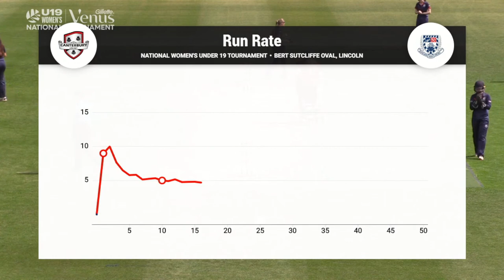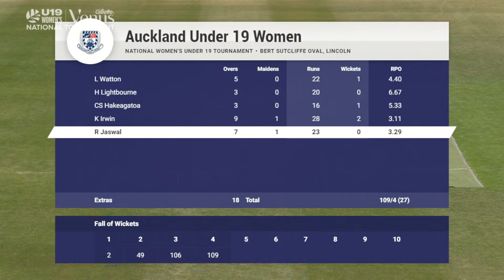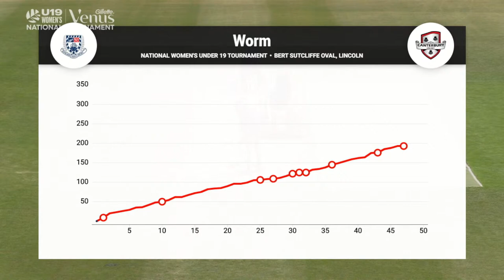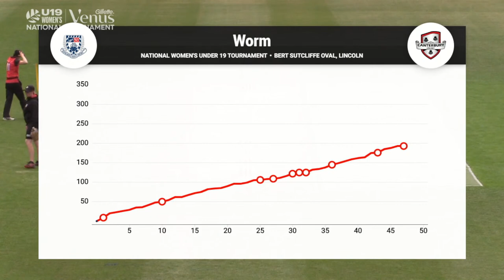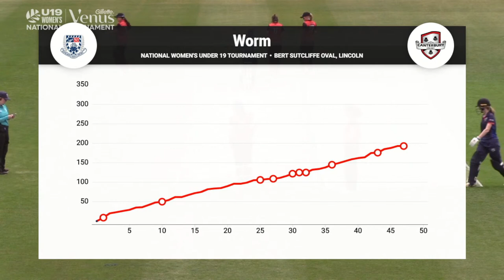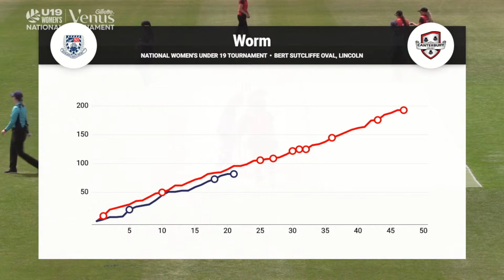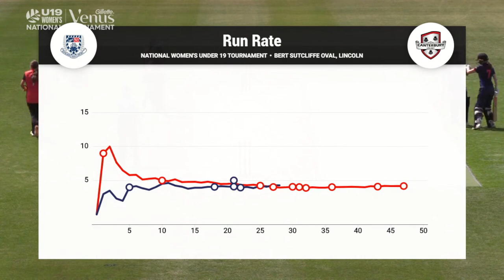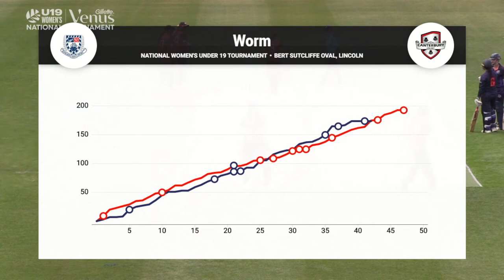LIVE FULL MATCH | U19 Women's National Tournament - Auckland v Canterbury - Bert Sutcliffe Oval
Follow Auckland v Canterbury match action LIVE from the U19 Women's National Tournament at Bert Sutcliffe Oval in Lincoln.